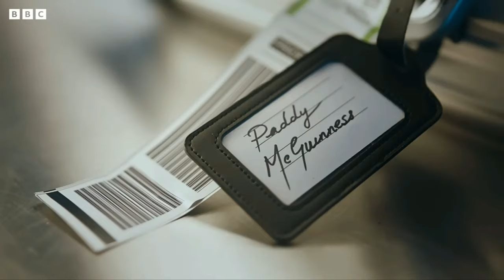NEW Top Gear: Landing Soon l Swamp buggy racing, cop cars and high-speed luge in a Sin Clair C5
The new series of Top Gear lands very sonn and brings a blast of Florida sunshine to BBC One and BBC iPlayer. Chris Harris, Freddie Flintoff And Paddy Mcguiness go swamp buggy racing in alligator_infested water, climb aboard some of the most iconic cop cars ever seen on screen and hit the road in a 35-foot-long Holiday Rambler Aluma Lite RV.